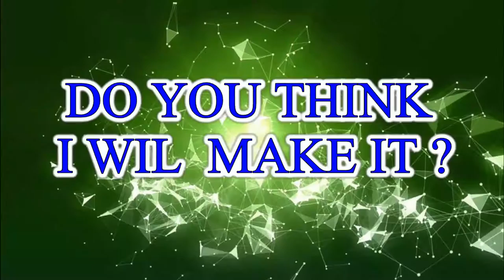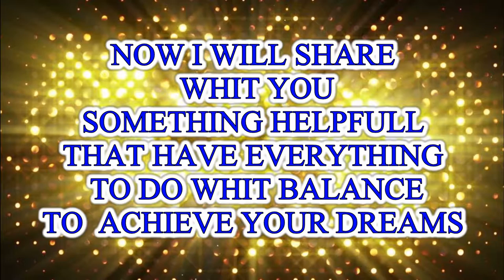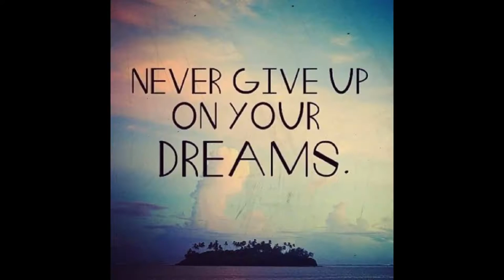FREELINE CANADA - 9MM SHOTTING BLANKS ''UPGRADE YOUR WEAPONS''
ONE STEP FOOT JUMP ''SKATEPARK EDDITION WITH THE UNBREAKABLE FREELINE AND I COMPARE THE WEAPON WE HAVE IN LIFE TO GO TRUE THE JOURNEY ON EARTH WITH THE ONE WE ALL KNOW THE 9MM. INTERESTING WAY TO MAKE UNDERSTAND THE POINT OF LIFE!!! CHECK IT OUT FROM THRIVE CITY!UPGRADE YOUR WEAPONS WITH THE UNBREAKABLE FREELINE AND A DOZE OF CHIC ÉQUILIBRE STYLE IN YOUR LIFE TO REACH HIGHER LEVEL!!!